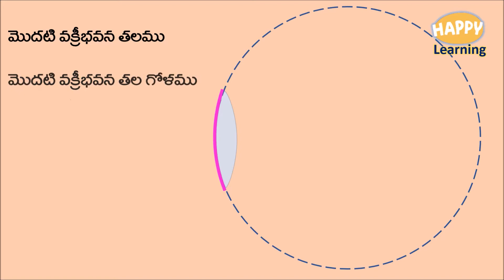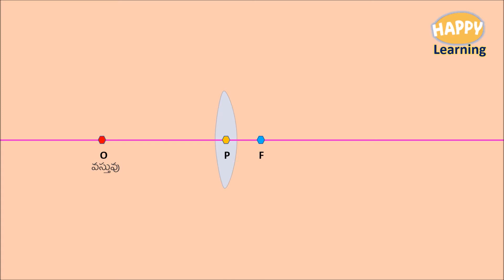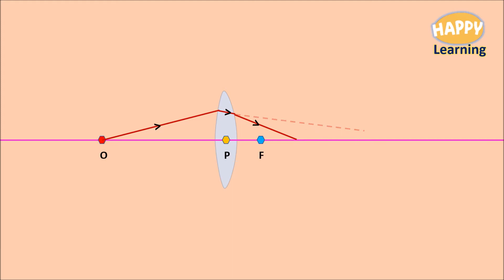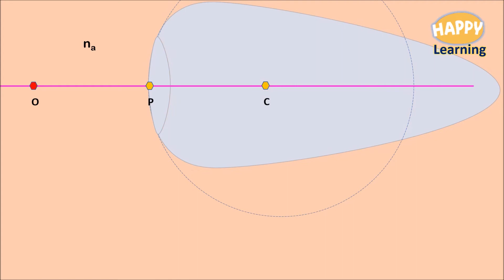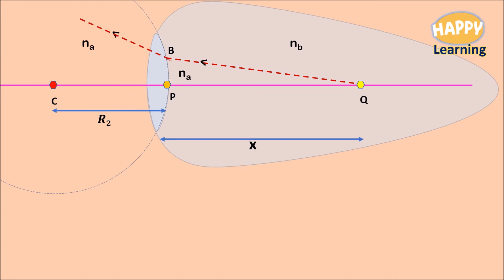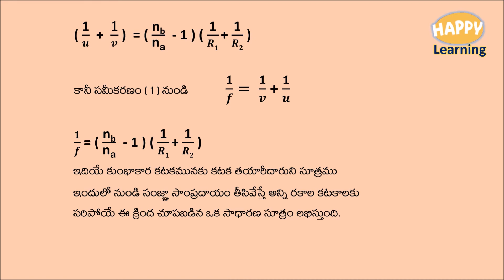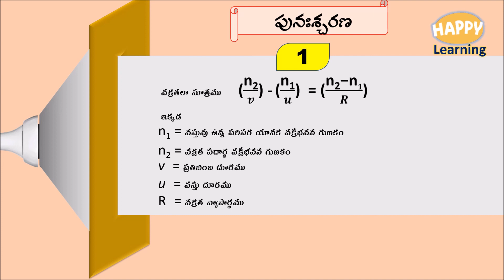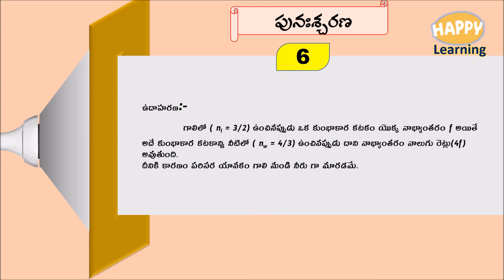కటక తయారీదారు ని సూత్రము/HAPPY Learning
ఈ వీడియో నందు కటక తయారీదారు ని సూత్రము అంటే ఏమిటో వివరించాము. అంతేకాకుండా కటక తయారీదారు ని సూత్రాన్ని ఉత్పాదించాము. చక్కని గ్రాఫిక్స్ తో వివరణ ఇచ్చాము. ఈ వీడియో భౌతిక శాస్త్ర ఉపాధ్యాయుని ఉపాధ్యాయులకు పదవ తరగతి మరియు ఇంటర్మీడిట్ చదువుతున్న విద్యార్థినీ విద్యార్థులకు ఎంతో ఉపయోగపడుతుంది. ఈ వీడియో మీకు నచ్చినట్లయితే బొటనవేలు గుర్తును నొక్కండి. మిత్రులకు  షేర్ చేయండి.  మరిన్ని ఆసక్తికర వీడియోల కోసం హ్యాపీ లర్నింగ్ చానల్ ను  సబ్స్క్రైబ్ చేసుకోండి.